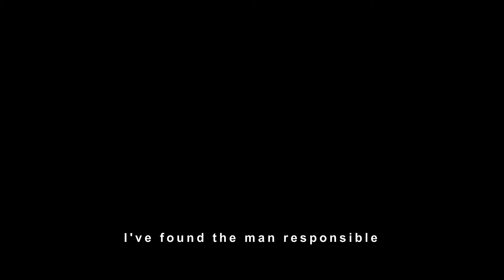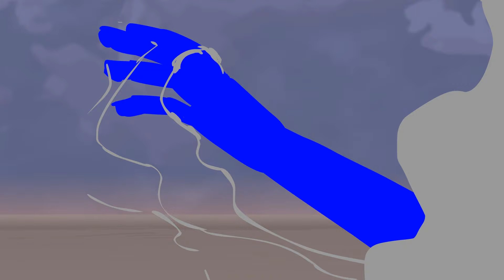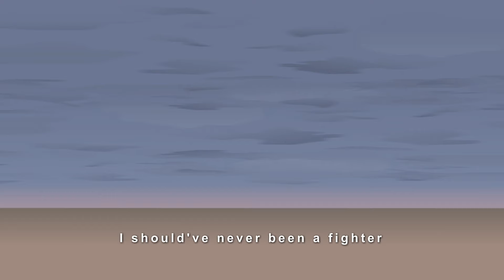Tek vs Jade - Dojo Duel (by Tarz)